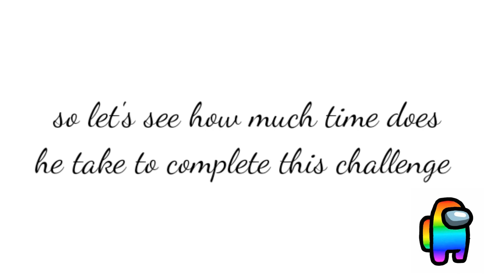If Rainbow X comments on this video then I will do a face reveal. (deleting soon)